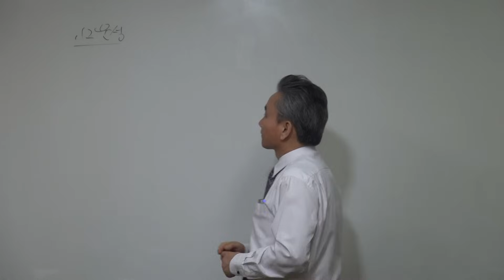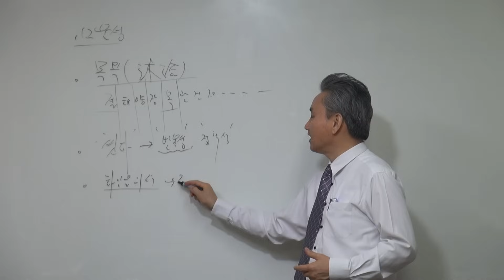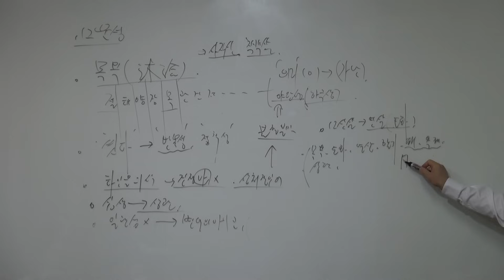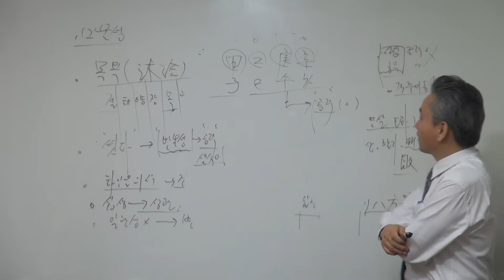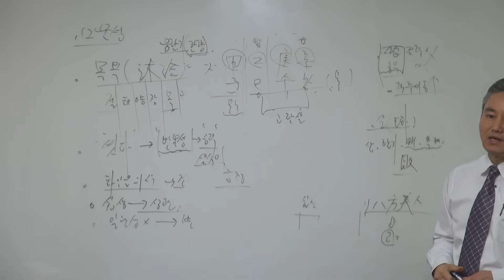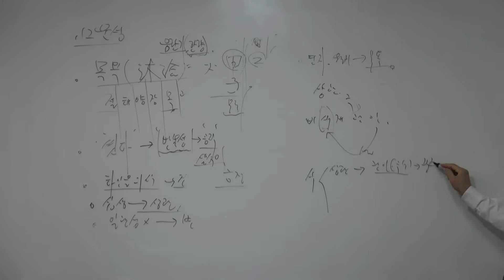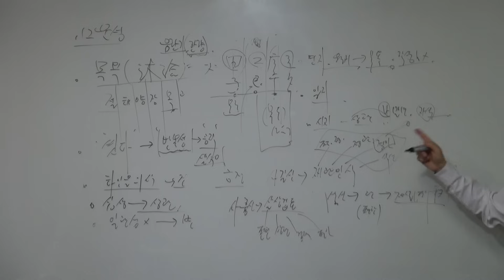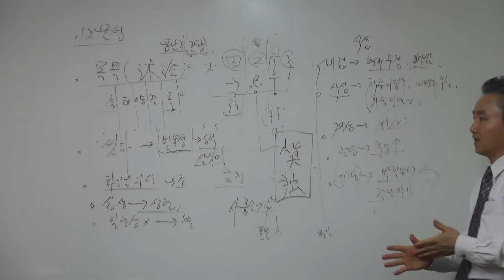십이운성(목욕沐浴)-(신살명리학)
십이운성은 팔자를 무시한 설명으로서 자신의 명식과 다를수도 있습니다. 태클 대신 응원해 주십시오. 갑술명리학연구소 안태옥 박사 드림 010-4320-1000 명리학 학습순서는 1.자평명리학 2.신살명리학 3.일주분석 4.합충형해파 5.실제사주분석 6.이름짓기 순으로 진행하십시오. 강의교과서는 본연구소에 문의하시면 됩니다. 더 공부하고 싶으시면 갑술명리학연구소 홈페이지를 방문하시면 됩니다. 아울러 직업적성과 학과적성을 알고자 한다면 한국재능연구소 홈페이지를 보셔도 됩니다. 동영상 외장하드(USB) 판매합니다. 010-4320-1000